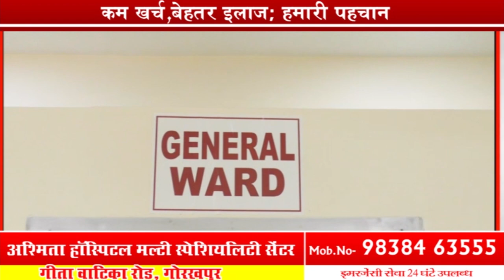भाग्यफल 29 अगस्त - 4 सितम्बर Astro World Now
What is Astro in Web?
Is Astro an app?
What is Astro programming?
How do I read my astrological birth chart?
Indian Astrology - ज्योतिष
Jyotish: Astrology in Hindi, ज्योतिष शास्त्र, एस्ट्रोलॉजी - Astroyogi
साप्ताहिक राशिफल | Weekly Horoscope| 29 August To 04 September 2022